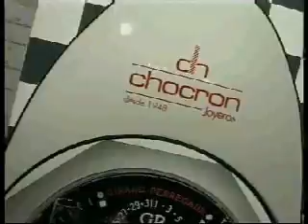Richy Castellanos organiza presentacion en joyeria Chocron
Richy Castellanos organiza el acto de presentación de la Joyería Chocron. Invitados: Joaquín Cortes, Guti, Arantxa de Benito, Amaya Montero, Carlos Lozano, José Mota, Santiago Segura, Pedja Mijatovic, Simeone, Terelu Campos...y más artistas y famosos.